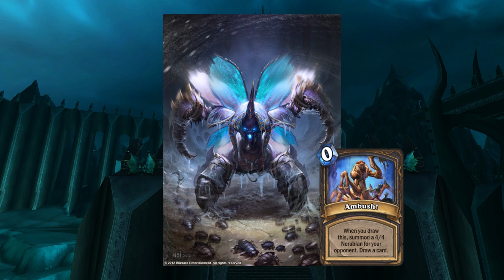Hearthstone | Lore of the Cards | Anub'arak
It's finally here! Anub'arak is done and dusted, sorry this one took so long guys! Really hope you enjoy it!

Lore of the Cards is now featured on Instant Esports (a free app to keep you up to date on LoL and Hearthstone esports)

Samwise Didier: "Aqir", Aman'thul, RPG front cover, Anub'arak side on, Side on Cryptfiend, Lordaeron Crest, Illidan, Blood elf mage
Alex Horley: Titans, Mantid, Fighting Tol'vir, HS Nerubian, Burning Legion, Assault on Quel'thalas, Malfurion, Jaraxxus
Glenn Rane: Zul'jin, Qiraji, Nerubian Vizier, Orc Warrior, Blood Elves, Tirion Fordring
Wei Wang: Gurubashi, Anub'arak standing in darkness, Kil'jaeden in flame, Anub'arak unleashing a swarm, Illidan holding Gul'dan's skull, Kael'thas, Illidan and allies, Frozen scourge soldiers
Raymond Swanland: Anub'Rekhan, Both Ner'zhul Lich kings, Faceless one, Glowing Illidan
Luke Mancini: Anub'arak HotS art, Anub'arak and Sylvanas, Muradin HotS art